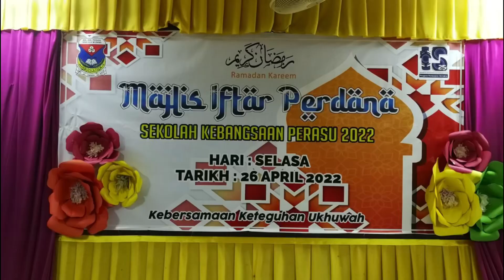Iftar Perdana SKP 2022